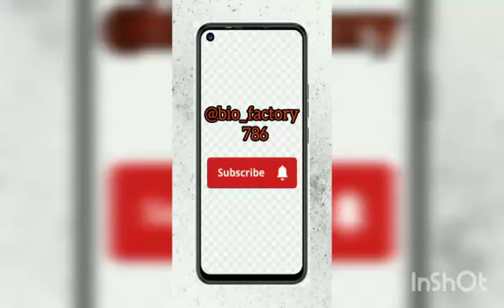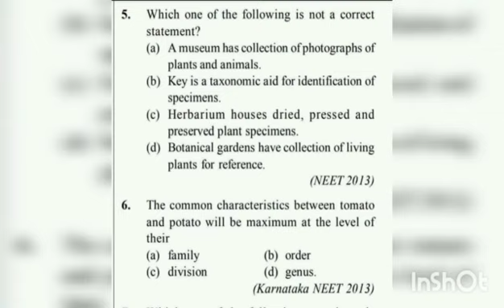NEET 2023 important PYQ|| NCERT PYQ|| biology